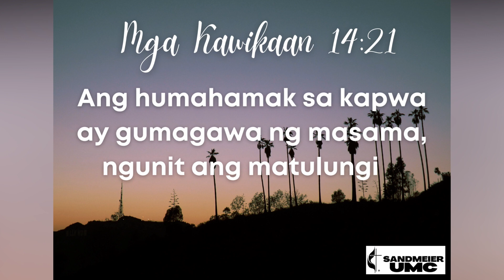Ang Salita | Mga Kawikaan 14:21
Ang Salita | Mga Kawikaan 14:21
Reader: Jay Canlas
Date: May 27, 2022